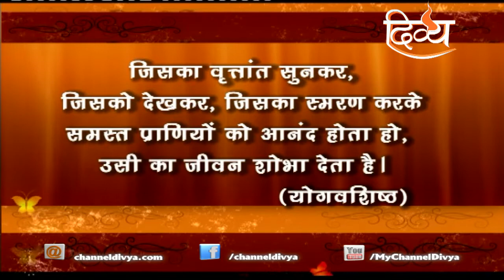Keisa Jivan Shobha Deta Hai | Divya Vichar | Channel Divya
Janiye Aaj Ka Divya Vichar Keisa Jivan Shobha Deta Hai

To know more watch this video!